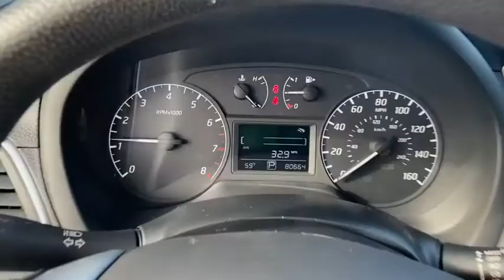2017 Nissan Sentra Lithia Springs, Douglasville, Powder Springs, Smyrna, Atlanta, GA R20197A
Brilliant Silver Metallic Used 2017 Nissan Sentra available in Lithia Springs, Georgia at John Thornton Chevrolet. Servicing the Douglasville, Powder Springs, Smyrna, Atlanta, GA area.

ONE OWNER W/ CLEAN CARFAX!!, ALLOY WHEELS!!, NON SMOKER VEHICLE!!, CALL , CD PLAYER!!.brbrbrThank you for considering this beautiful 2017 Nissan Sentra S finished in stunning Brilliant Silver with Charcoal w/Cloth Seat Trim.brbrGO WEST to John Thornton Chevrolet, Celebrating 60 Years, Selling Chevy since 1957! Thank you for your interest in John Thornton Chevrolet! We happily serve Lithia Springs, Douglasville, Smyrna, Marietta, Kennesaw, Vinings, Atlanta, Dallas, Acworth, Villa Rica and proud to be your Chevrolet Dealer for all of West Georgia by providing quality automotive services and unrivaled customer service.